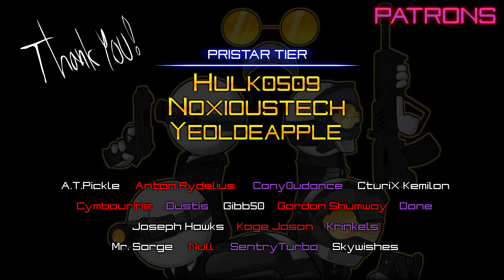Incident:022A REMASTERED - Kelzad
"Zalmamdar puts Operation Fraternization into action. The ATP are now hellbent on destroying the A.A.H.W."

Finally got around to finish this. This was an experiment to see if the animation got better with overhauled sound effects, graphics and music. The animation is only slightly altered in a few places to serve the action better. This will probably be a one-time thing for the Incidents.

Check GP Studios out on Twitter!

Dolk.